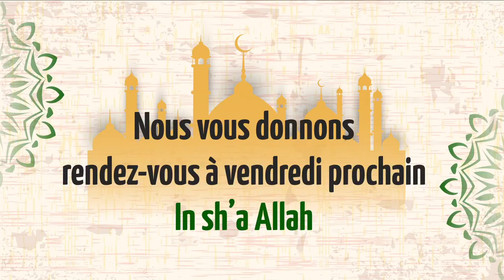Séance de Questions - Réponses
25/12/2020